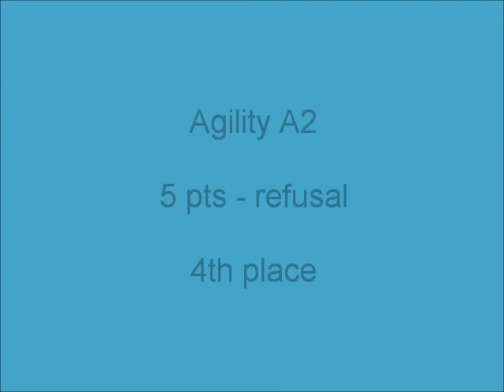Let them Bark 31.08.2014. Zagreb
Let Them Bark, Zagreb, 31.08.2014.